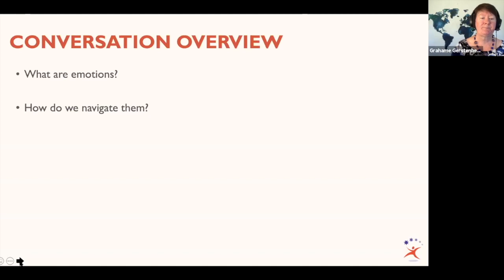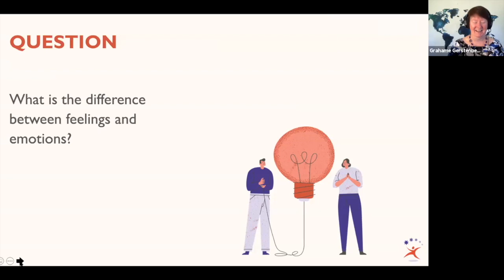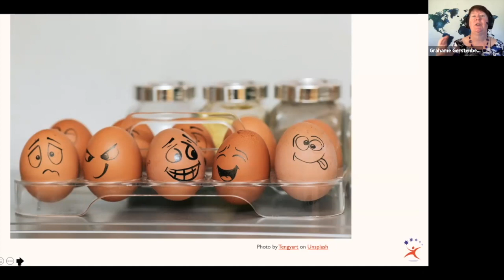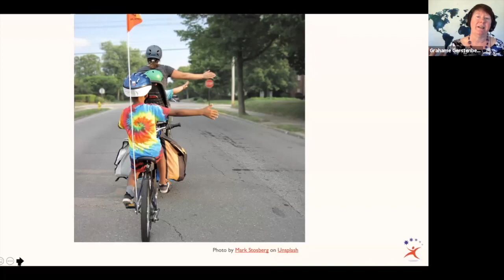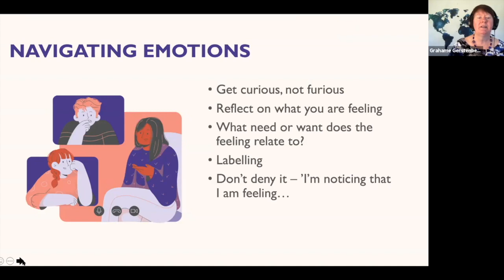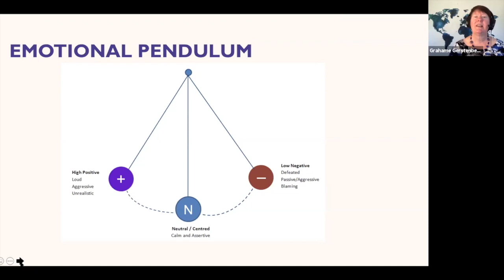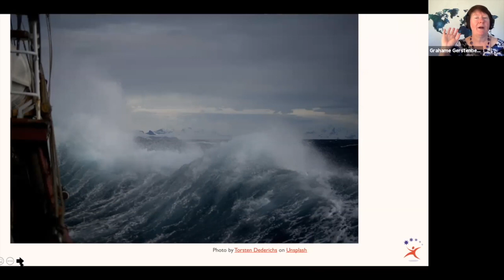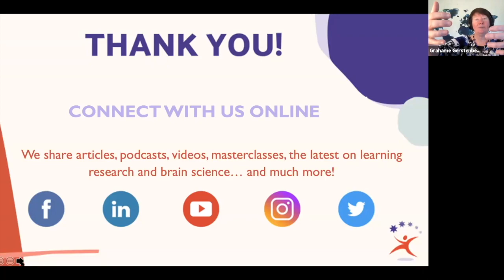Lunchtime Conversations: Navigating Emotions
Last year, when we were all disrupted we ran a series of free webinars to support our community. Given the current disruption we thought we would continue that support through a series of live conversations.

We started last Thursday – you can watch the conversation here. You can also join us next Thursday, the 2nd of September 2021. For now here is our latest chat on Navigating Emotions during this lockdown.

In this half-hour conversation, we chat about:

What are emotions?
How do we navigate them?